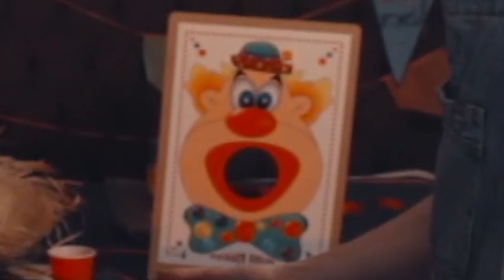MATT, CELLBIT, GABI, GOU E LORENA FAZEM O ARRAIÁ DOS STREAMERS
editado por: Anakin (@anakinkkjj)